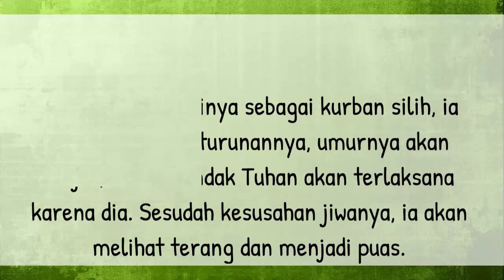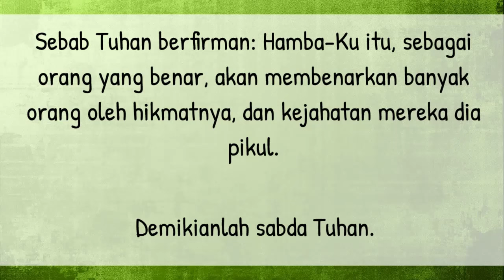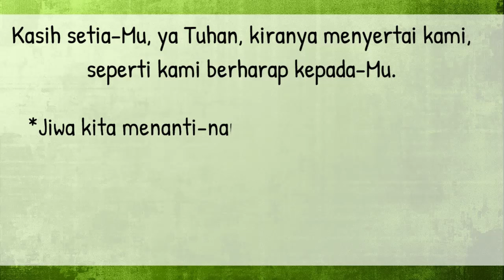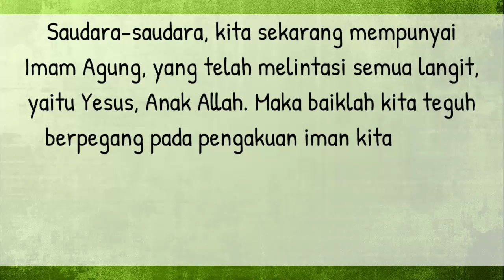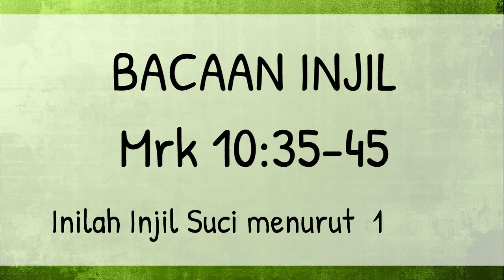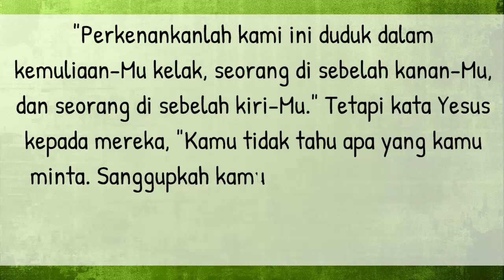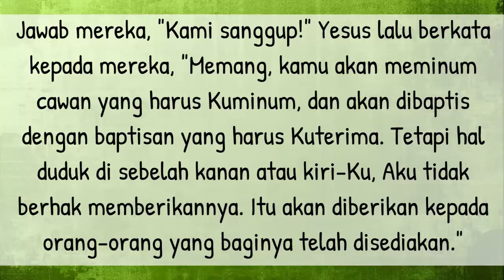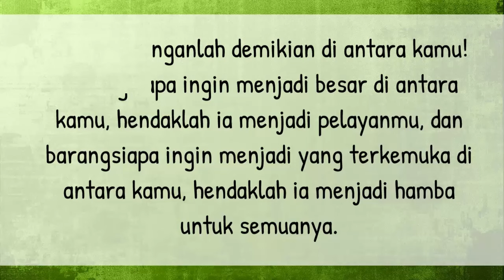Bacaan Liturgi Minggu 20 Oktober 2024 - Hari Minggu Biasa ke XXIX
Kalender Liturgi 20 Oktober 2024
Minggu Pekan Biasa XXIX
Warna Liturgi: Hijau
Bacaan I: Yes 53:10-11
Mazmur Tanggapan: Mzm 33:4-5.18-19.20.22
Bacaan II: Ibr 4:14-16
Bait Pengantar Injil: Mrk 10:45